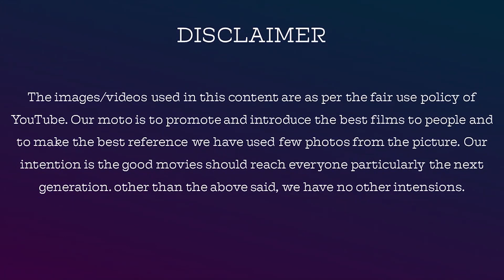Thank You Brother! 2021 Telugu Movie Review In Tamil By Jackiesekar | Anasuya Bharadwaj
ThankYouBrother! 2021 Telugu Movie Review In Tamil By Jackiesekar

Name: V.Dhanasekaran
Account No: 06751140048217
Bank IFSC Code: HDFC0000675
Swift Code: HDFCINBB
Bank Name: HDFC Bank

jackieTV link